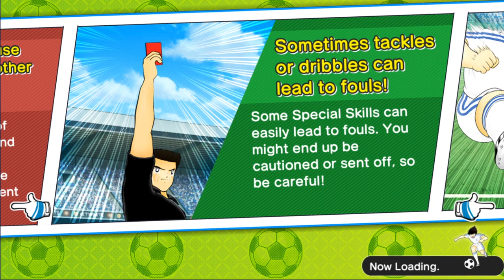[TUTORIAL] TSUBASA AERIAL INTERCEPT RAID !! - CAPTAIN TSUBASA DREAM TEAM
TUTORIAL FOR TSUBASA AERIAL INTERCEPT.